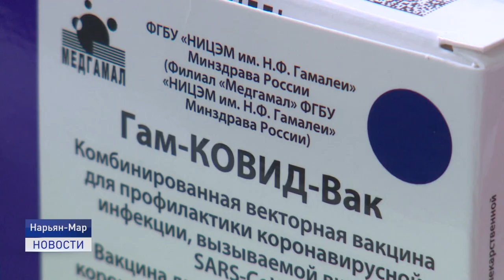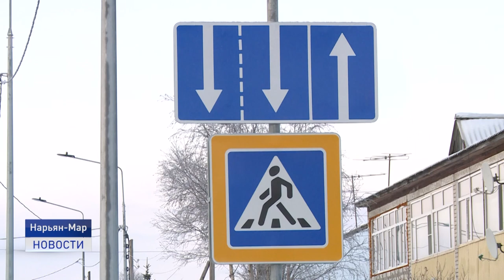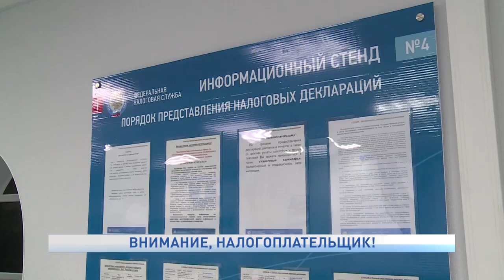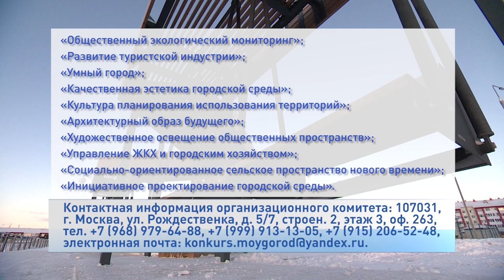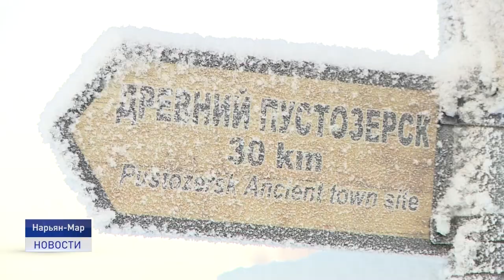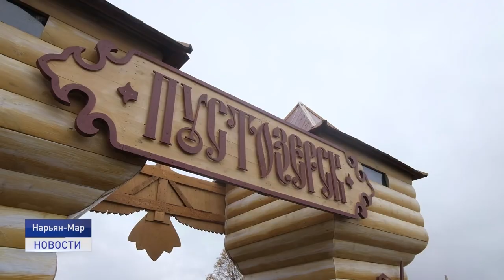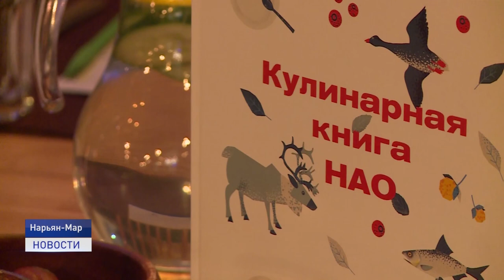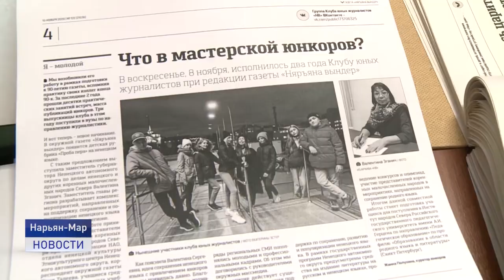Новости Ненецкого округа от 29.11.2021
В Каменку на воздушной подушке. Северная транспортная компания возобновила рейсы до населенного пункта.

Путешествие к краю Земли. Туристические направления в Арктику набирают все большую популярность. Что хотят увидеть россияне за полярным кругом?

Званый ужин. Гастрономический фестиваль в Ненецком округе завершился фееричным шоу. Об этом и не только в ближайшие 20 минут.